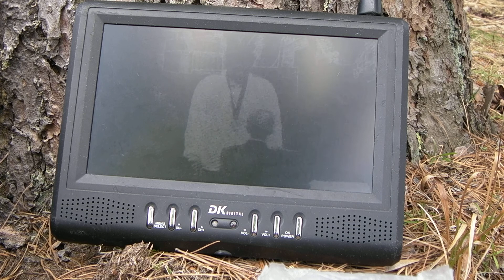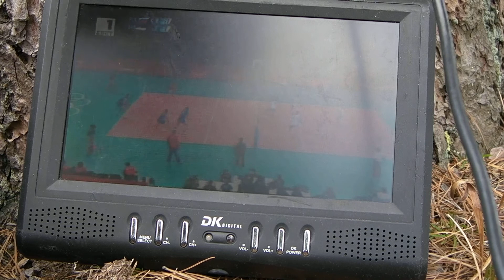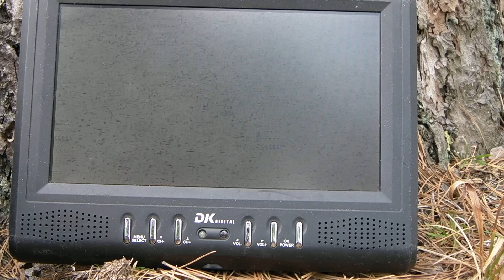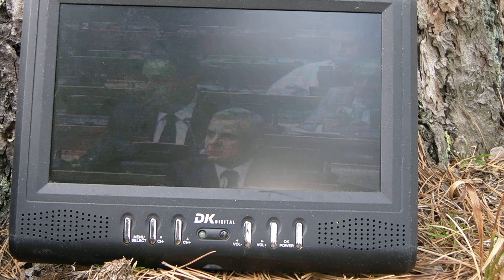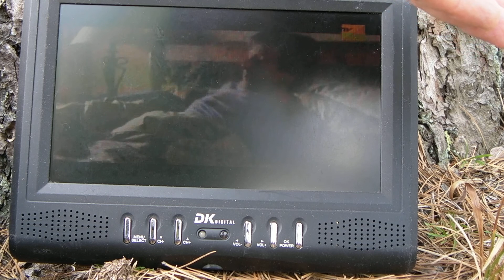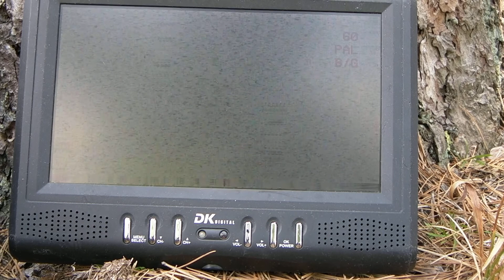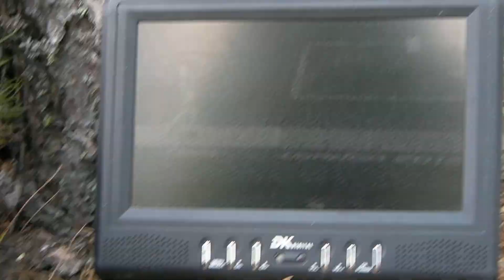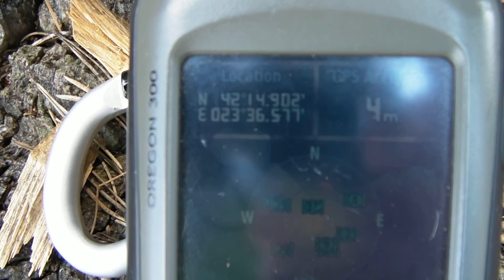TVDX, Sitnjakovo peak near Borovec, SW Bulgaria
UHF:

22 - TVR 2, Costila peak, S Romania/384km.
21 - BTV, local(3km)
24 - BTV, Botev peak, Central Bulgaria/119km.
26 - BTV, Petrohan, W Bulgaria/106km.
27 - RTS 2, Jastrebac, S Serbia/216km.
28 - BNT 1, Dolna banja, S Bulgaria/14km.
30 - Nova, Kovachevci, SW Bulgaria/31km.
34 - BTV, ?(various TX's)
38 - RTS 2, Kardasnica, SE Serbia/143km.
41 - Nova, local(3km)
47 - Prva, Besna kobila, SE Serbia/117km.
49 - RTS 2, Besna kobila, SE Serbia/117km.
50 - Nova, Dolna banja, S Bulgaria/14km.
51 - Nova, Kjustendil-Viden, SW Bulgaria/64km.
52 - Belami, Besna kobila, SE Serbia/117km.
52 - TV 7, local(3km)
56 - BNT 1, Shumen-Veneca, NE Bulgaria/302km.
59 - Avala, Besna kobila, SE Serbia/117km.
69 - B 92, Besna kobila, SE Serbia/117km.